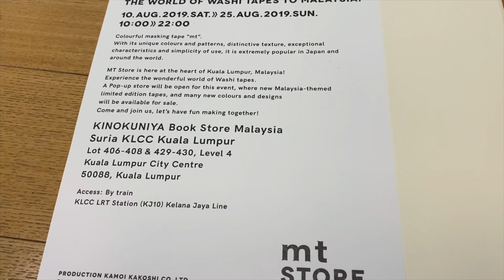トラベラーズノートはりはり会 2023年2月12日開催決定予告 東急ハンズはりはり会風景 22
いよいよ今週、久しぶりに開催される

意味もなく毎日動画チャレンジ中

今回はトラベラーズノートはりはり会が
コロナ前まで4年間ほど開催させていただいていた東急ハンズ横浜店での様子をお届けします。

それでは、そんなKEN3TVのライフワーク的イベントよりお知らせです。
以下 トラベラーズノートはりはり会 よりお知らせ
今回は3年ぶり
そして初めて場所を借りての開催なので色々大変ですが、楽しみです。

オリジナルメンバーの弥生ちゃんもめちゃくちゃ久しぶりに復活するし楽しみなんです

手帳を広げてみんなでおしゃべりしながら作業をする、本来1人でやる作業がなんだか作業じゃなくてワクワクするそんなオフ会を目指してます。

今回は場所のスペースの問題もあり募集は締め切らせてもらいましたが、これからも楽しさが伝わって毎月またやれるようになれたらなと模索します。

日時：2023年2月12日(日)
場所：中目黒某所
時間：14時から18時(17時30分撤収予定)
参加費：1000円前後予定
募集人数：5人【締め切りました】
【定員数に達しましたので
応募締め切らせて頂きました
皆様応援ありがとうございました😊】

2023.撮影@iPhone14Pro,Insta360 X3,DJI Osmo Pocket
【東京×2016 再生リスト】